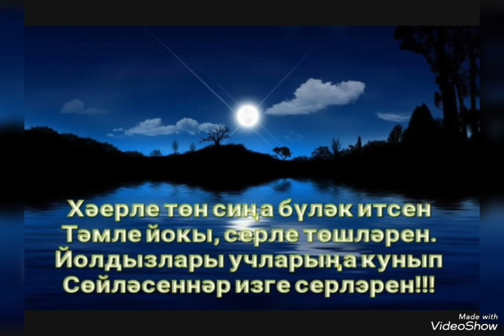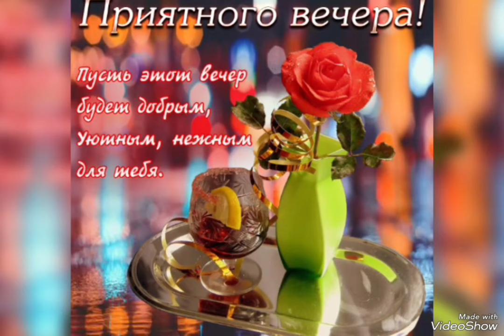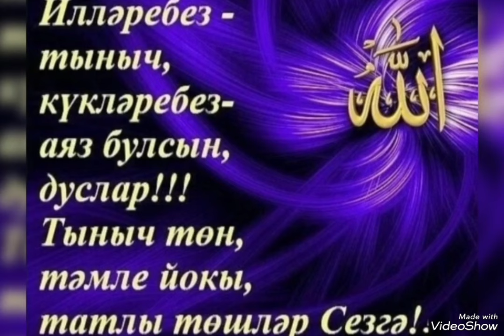Карлар карала икән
Фарид Низамиев (Хәерле кич)